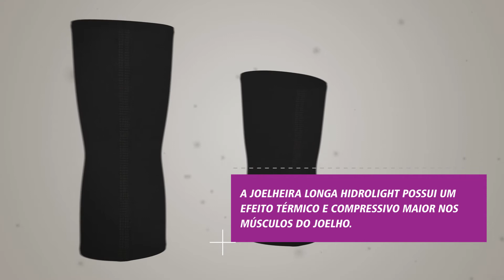Qual a diferença entra a Joelheira Curta e Longa?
A diferença básica seria a abrangência muscular no entorno da articulação do Joelho. A longa tem mais efeito térmica e compressivo nos músculos do joelho, já a joelheira curta atinge basicamente a articulação e a inserção dos tendões.